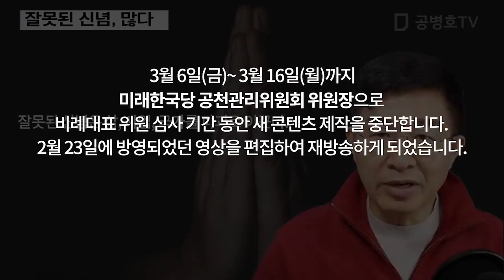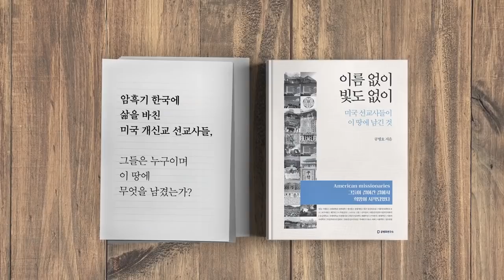잘못된 신념, 많다 [공병호TV]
잘못된 신념, 많다